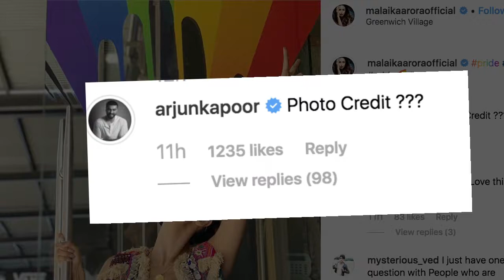She has my heart: Arjun posts for Malaika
The Instagram world is brimming with much public display of affection by actors Arjun Kapoor and Malaika Arora, who are in New York.